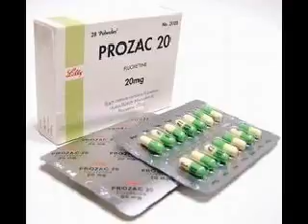Set1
DR S WARD.